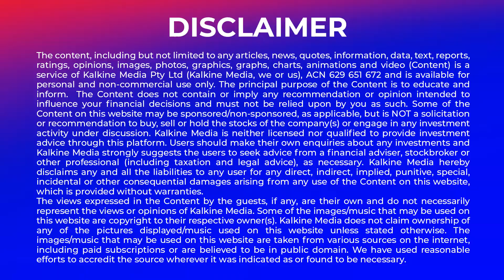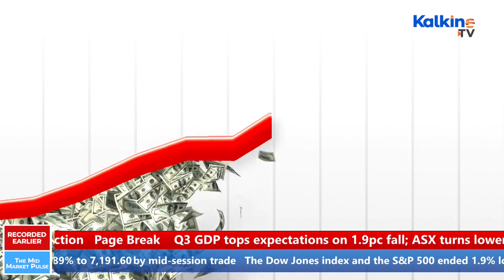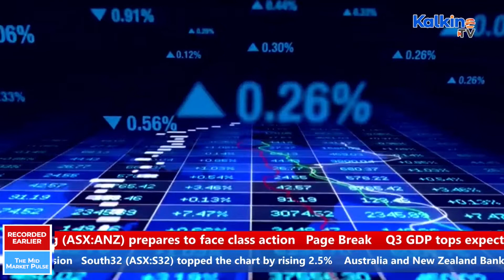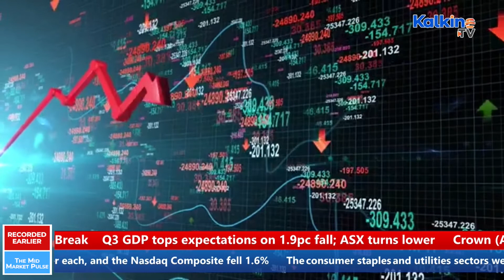ASX slips 0.9% as GDP contracts, all sectors in red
Australian shares opened lower today and extended loss by mid-session as investors gave thumbs down to September quarter GDP data. All 11 sectors bleed in red, while consumer staples and utilities declined the most. GUD Holdings, Chalice Mining, Pro Medicus, South32, Oil Search, Lynas Rare Earths were in focus today. To know more about ASX update and top gainers & losers, watch our show ‘The Mid-Market Pulse’ on Kalkine TV.